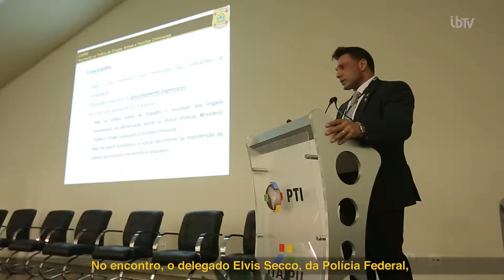Combate ao tráfico de drogas na fronteira é estratégico para Itaipu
Os ministros da Justiça e Segurança Pública, André Mendonça; e da Secretaria-Geral, Jorge Antonio de Oliveira, participaram, do dia 24 de agosto, em Foz do Iguaçu, de uma apresentação da Polícia Federal sobre a conclusão da 22ª fase da Operação Aliança, realizada em parceria com a Secretaria Nacional Antidrogas (Senad), do Paraguai, no mês de agosto.
Eles também visitaram as instalações do Centro Integrado de Operações de Fronteira (Ciof), que recebeu investimentos de R$ 2,9 milhões da Itaipu Binacional.